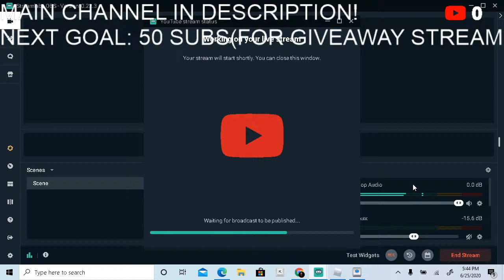NEW UPDATE! AFK GRINDING FOR 5M COIN GIVEAWAY!ROBLOX SKYBLOCK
What is roblox?Roblox is an online game platform and game creation system that allows users to program games and play games created by other users. The platform hosts user-created games in many genres, such as racing games, role-playing games, simulations and obstacle courses, coded in the programming language Lua.

TAGS! IGNORE: FISHING,ROBLOX SKY BLOCK,SKYBLOCK,ROBLOX,FISHING UPDATE,TEST TOTEM,ROBLOX TORCH,SKYBLOCK,COINS,GIVEAWAY,ROBLOX SKYBLOCK DENIS,roblox skyblock onion farm,
ROBLOX SKYBLOCK PROPELLORS,oblox tower of hell,obby,obbiest,parkour,killbricks,tower of hell roblox,roblox plasmic,roblox tower of hell plasmic,roblox tower of hell zeypxl,roblox tower of hell kaan2005,roblox tower of hell poidpd